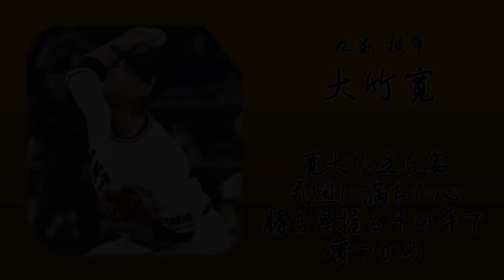【ジャイアンツ1-9】打ち込みたくなった応援歌をぶち込みました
他の投稿者の動画とか鑑賞してたら打ち込みたくなった応援歌とか
あぁ..これ打ち込みてぇ ってなった応援歌をぶち込みました。

名曲だらけ

※フォントの関係で「實松」が「実松」になっています ご了承ください。